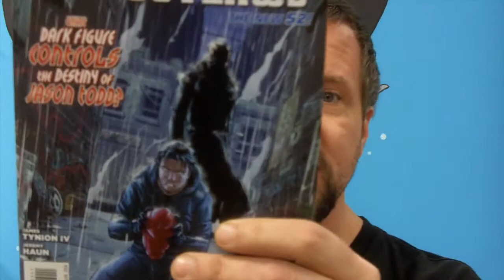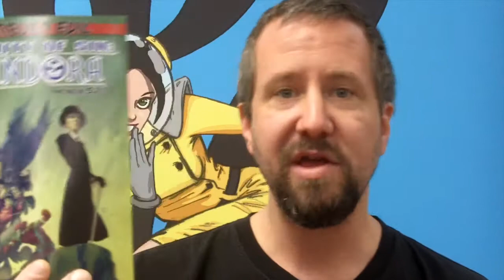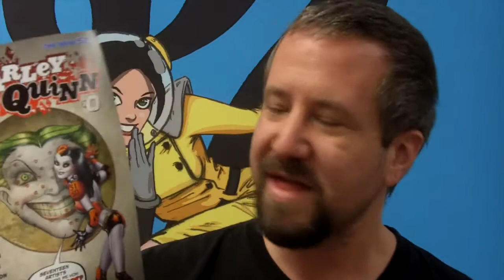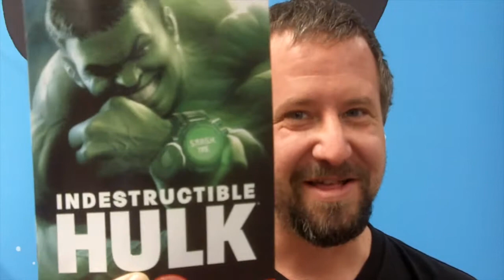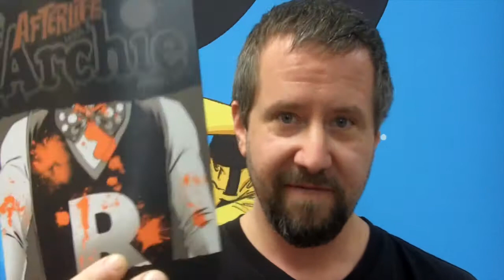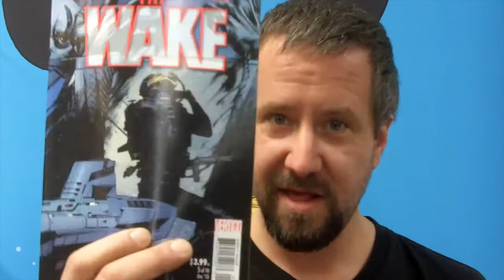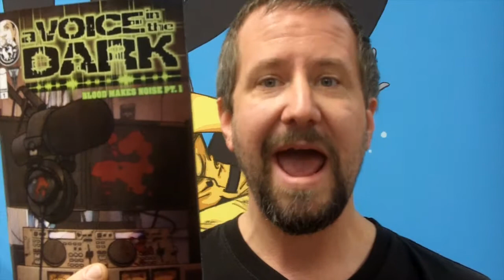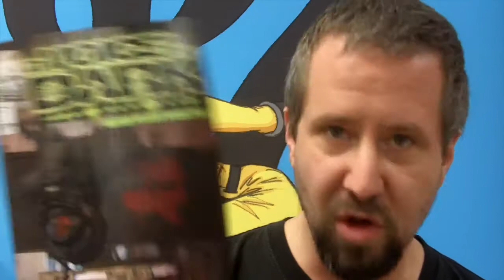Episode 127 - Black Friday Comic Book Madness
UPCOMING EVENTS
- Black Friday Sale - November 29 - December 1

- Savings Program Member Appreciation Party - December 13
- Deadline to sign up for Savings Program to take advantage of 2014 FCBD Bonus is December 31, 2013

NEW IN COMICS THIS WEEK
- Wonder Woman
- Red Hood and the Outlaws: Zero Year
- Birds of Pray: Zero Year
- Scooby-Doo Team Up
- Trinity of Sin: Pandora
- Rogue's Rebellion
- Animal Man
- Harley Quinn, Issue 0 : "It's hysterical!"
- Supergirl
- Green Lantern: New Guardians
- Fantastic Four
- X-Men Legacy
- Uncanny X-Men
- Cable and the X-Men
- Secret Avengers: Infinity
- Indestructible Hulk
- X-Men
- Cataclysm
- Superior Spider-Man
- Superior Spider-Man Annual
- BPRD Hell on Earth
- Afterlife with Archie, issue 2
- The Wake
- Sex Criminals
- Imagine Agents
- Voices in the Dark